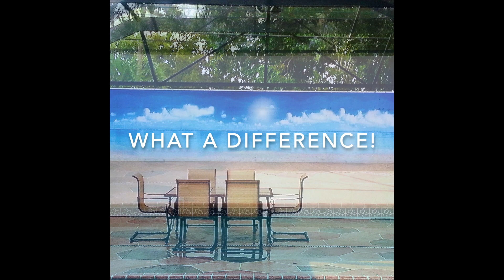How to Cover ANY Wall Projects Outdoor Murals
How to Cover ANY Wall for a Backyard or Interior Makeover!
Cover ANY Wall Projects cover any type of wall. SUPER Easy to install using ANYTHING...screws, tapcons, bungees, zip ties, velcro, double-sided tape...you name it!